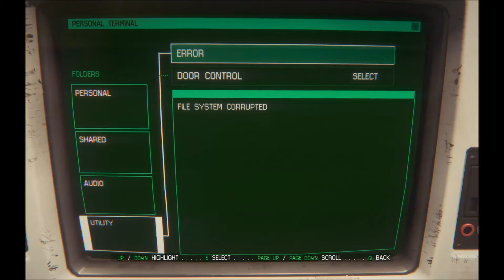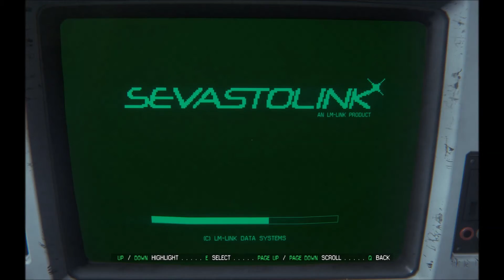Alien Isolation Gameplay Walkthrough Part 12 - Beacon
Missions:
Mission 1 - Closing the Book - Taylor, Samuels, Verlaine
Mission 2 - Welcome to Sevastopol - Door Code, Get Through the Main Door
Mission 3 - Encounters - Disable Security Lockdown, Evade the Alien
Mission 4 - Seegson Communications - Motion Tracker, Access Rewire
Mission 5 - The Quarantine - Passcode, Keycard, Dr. Morley
Mission 6 - The Outbreak - Stun Baton, Passcode, Synthetic
Mission 7 - Seegson Synthetics - Smoke Bomb V.2, Compression Cylinder
Mission 8 - Haven - Gas Torch, Flashbang V.2, Revolver, Marlow
Mission 9 - Beacon - Distress Beacon, Winch, Alien Nest
Mission 10 - The Trap - Get to the Airlock, Flamethrower, Noisemaker V.2
Mission 11 - Hazard Containment - Plasma Torch, Shotgun, EMP V.2
Mission 12 - Synthetic Solution - Security Access Tuner, Grid Purge, EMP Mine
Mission 13 - Consultation - Door Passcode, Gas Mask, Security Capabilities
Mission 14 - The Descent - Boltgun, Reactor, Destroy the Nest
Mission 15 - The Message - Ellen Ripley, Nostromo, Marlow, Flight Recorder
Mission 16 - Transmission - Torrens Coordinates, Ricardo, Xenomorph
Mission 17 - Desolation - Restore Power, Passcode, Keycard
Mission 18 - Tomorrow, Together - Release the Torrens
Mission 19 - Isolation - Ending